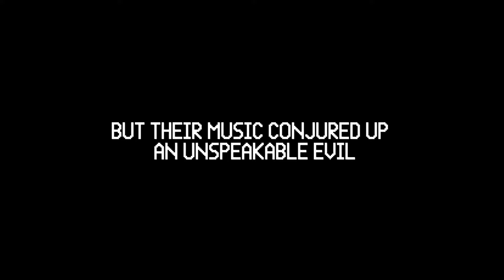Invoking Yell - Official Trailer (2024) María Jesús Marcone, Macarena Carrere, Andrea Ozuljevich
Set in 1997 south of Chile, Invoking Yell is a love letter to black metal that follows a trio of metalhead twenty-something girls who venture into the woods to shoot the demo tape for their black metal band, Invoking Yell. However, things take a sinister turn as they document their disturbing and unorthodox process of recording paranormal phenomena to be used in the album’s final track.